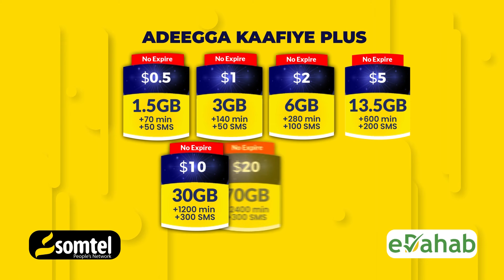Xil Faa’isa jeyte “ Madaxweyne Aan Xukuumad iyo Taliyaal Ciidan Leheyn Waxba maqaban karo”